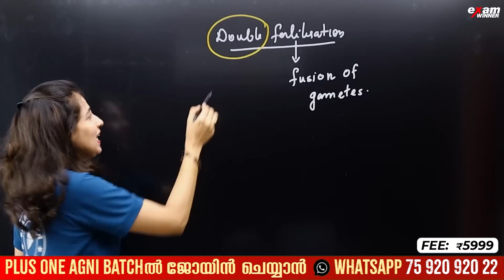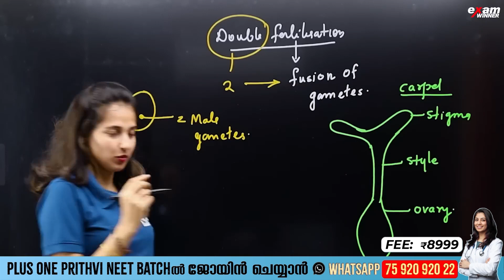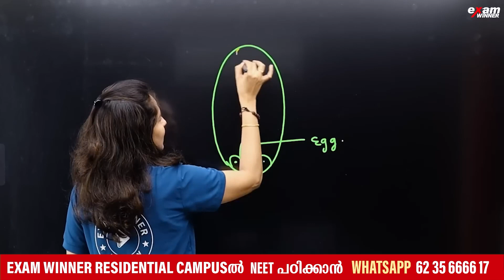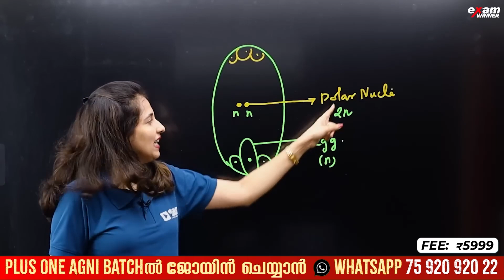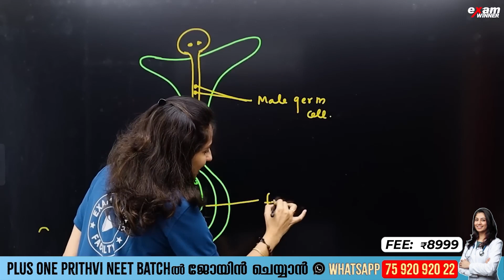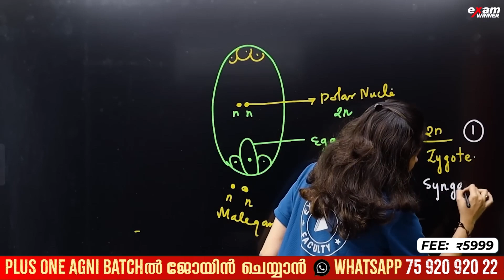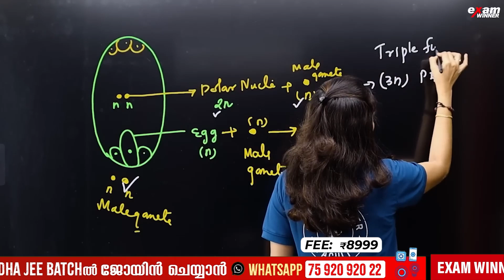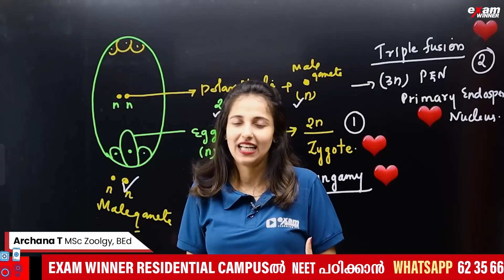CBSE Class 10 Biology | Double Fertilisation - ഇത് കണ്ടില്ലെങ്കിൽ വൻ നഷ്ടം | Exam Winner CBSE